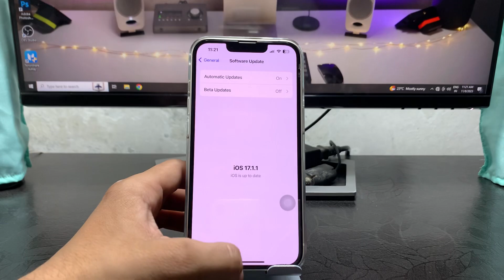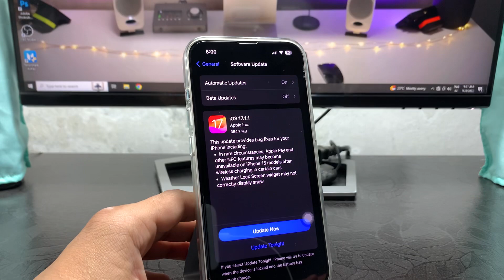iOS 17.1.1 new update not showing on iPhone - How to fix